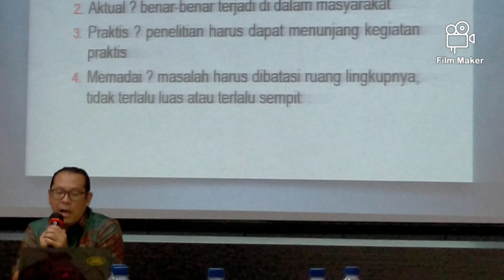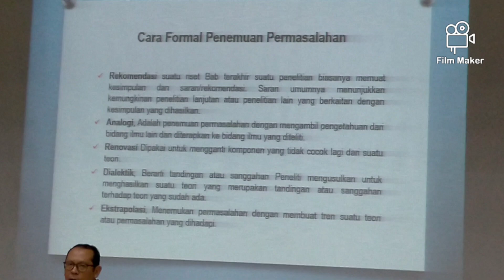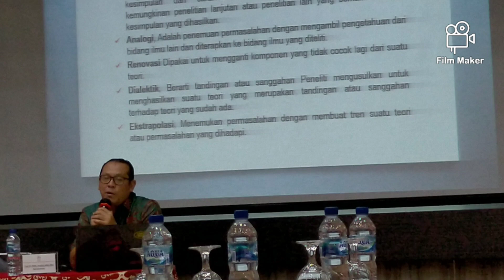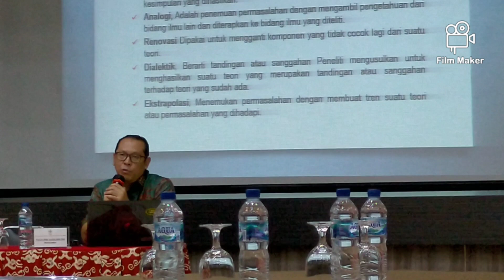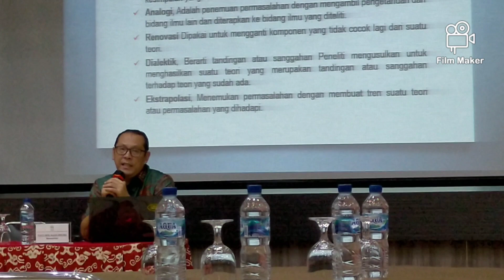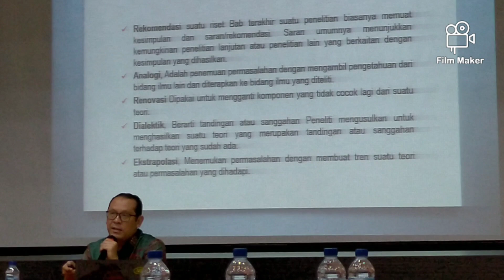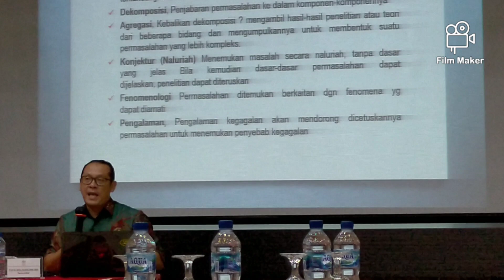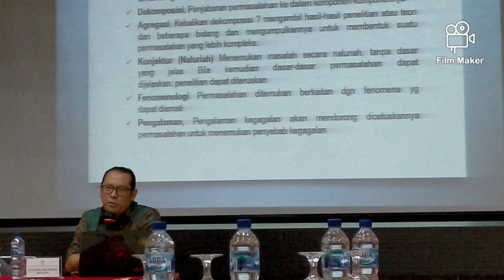PROPOSAL DISERTASI Part one: Pendahluan dan Garis Besar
Proposal untuk membuat Disertasi atau kuliah S3